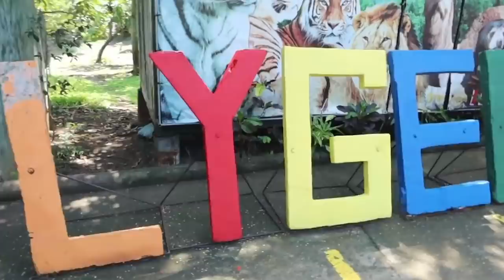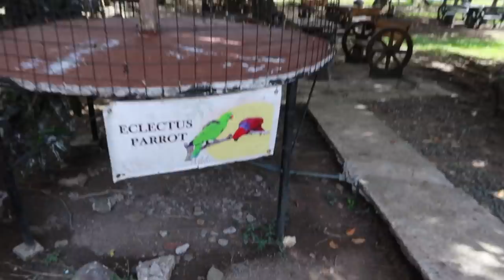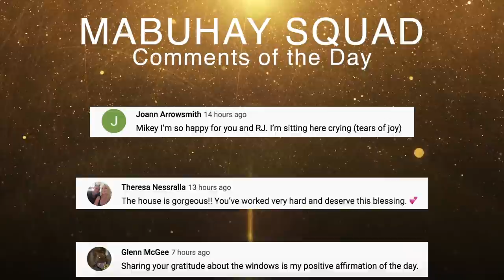Meet Our New Bald Puppy (Xoloitzquintli a.k.a. Mexican Hairless Dog) - April 4, 2022 | Vlog #1474